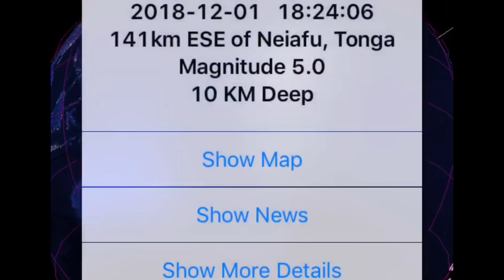Global Weather / Earthquake Update / Cyclone to NE Australia / December 1, 2018